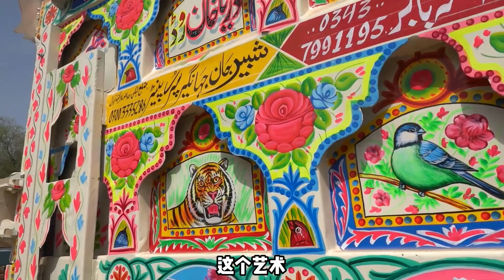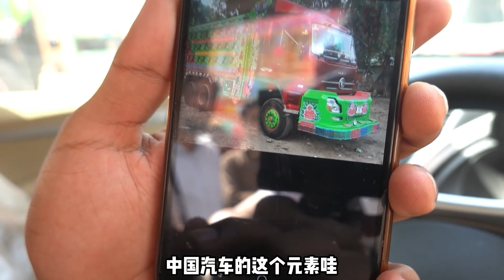巴基斯坦“画车”艺术，为什么汽车如此花哨【耀阳环游记】